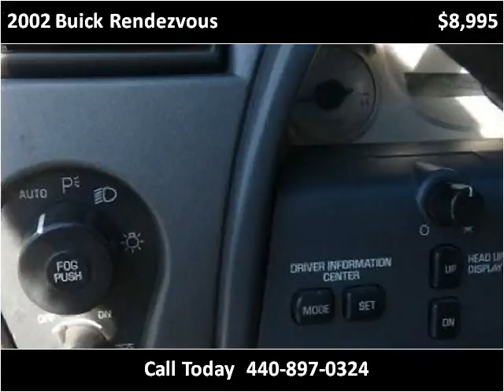2002 Buick Rendezvous available from North Coast Auto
This 2002 Buick Rendezvous is available from North Coast Auto.